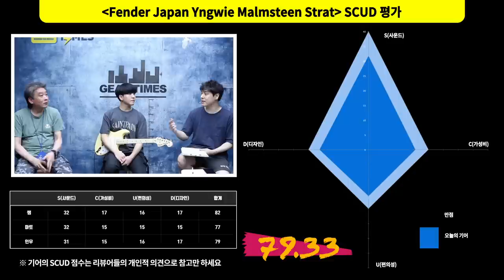[GearTimes 3406회] 펜더 Fender Japan Yngwie Malmsteen Strat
펜더 Fender Japan Yngwie Malmsteen Strat

0:00 오프닝
5:38 스펙(Spec)
7:50 사운드 테스트 (sound test)
13:37 시연 (Demo)
15:59 한줄평
17:15 점수